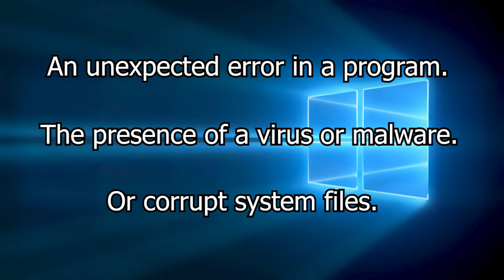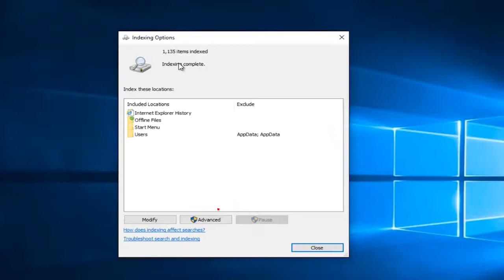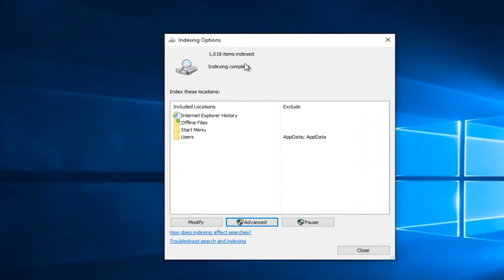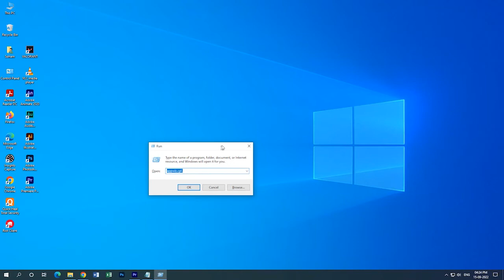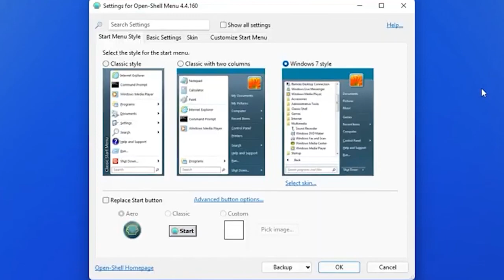FIXED Open Shell Not Working in Windows 11 | Working Tutorial | PC Error Fix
Watch our video tutorial and follow the fixes shown to fix OpenShell Not Working in windows11 problem.

 Copy & Paste the Solution 3 command: Get-appxpackage -all shellexperience -packagetype bundle |% {add-appxpackage -register -disabledevelopmentmode ($_.installlocation + “\appxmetadata\appxbundlemanifest.xml”)}

Key Moments:
0:00 Intro
1:04 Solution 1: Restart Windows Explorer
1:40 Solution 2: Rebuild Windows Search Index
2:24 Solution 3: Re-register Shell Experience
2:58 Solution 4: Tweak the Start menu registry settings
3:56 Solution 5: Reinstall Open Shell

PC Error Fix - Get Best Solutions to Your Windows Problem
This channel is all about providing solutions to different Windows PC problems. Here learn how to fix different gaming issues, driver errors, gaming console problems, DLL errors,  protect your PC from virus infection and much more...